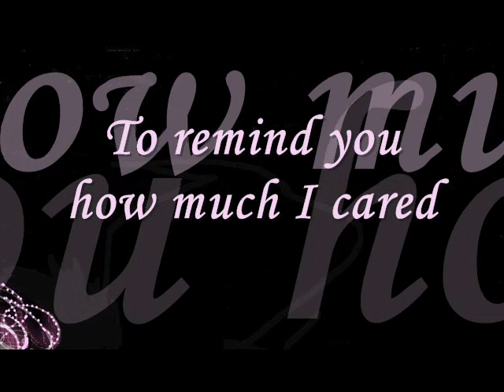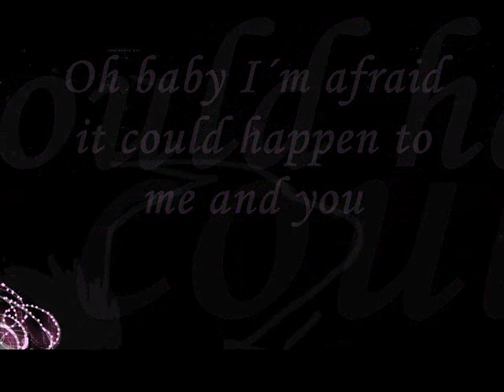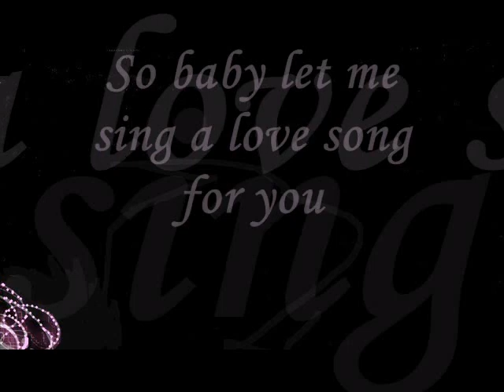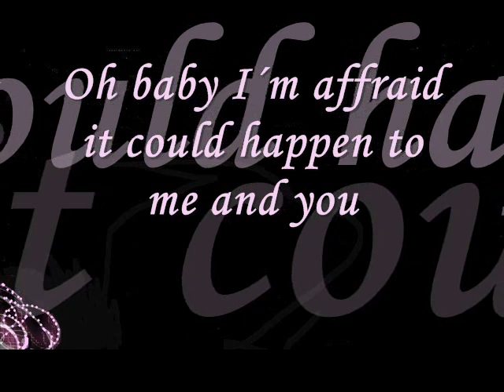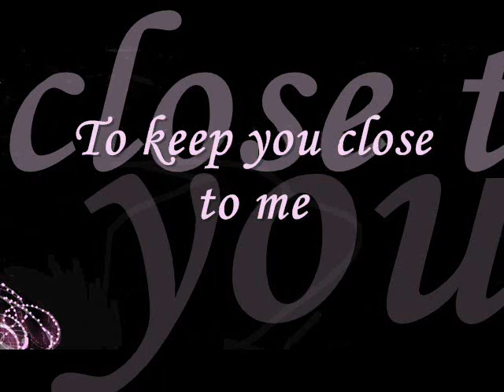If I sing You A Love Song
This song is for you  BEE   form your   HONEY